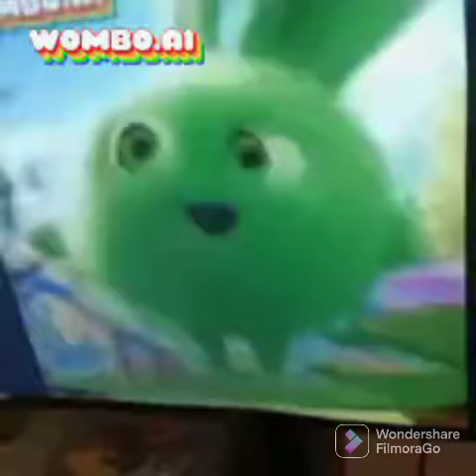All Deepfakes (Guess The Twist) V5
WITH 6 EFFECTS WITH EFFECT (sunny) YOUTUBE HD.mp4